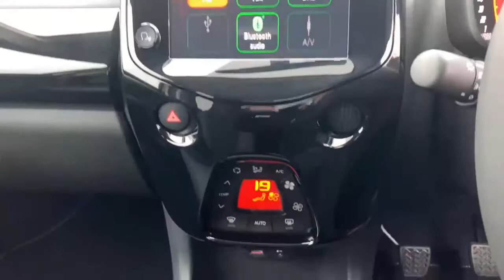FP70HZF Peugeot 108 Hatchback 108 1.0 72 Collection 5dr Hatc Hback